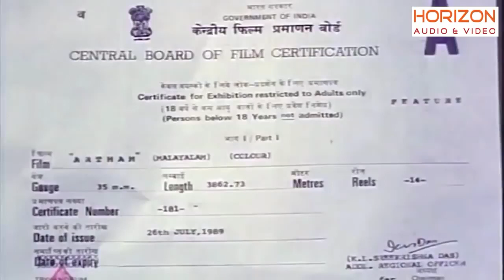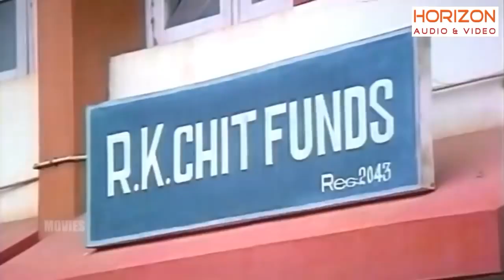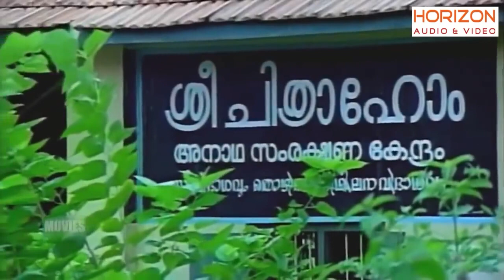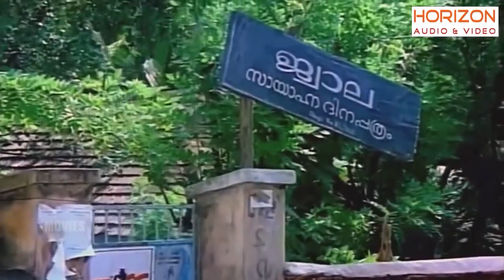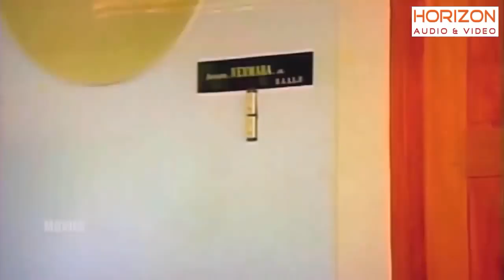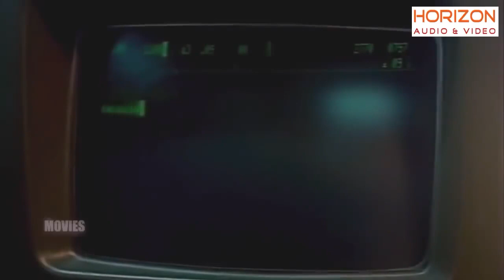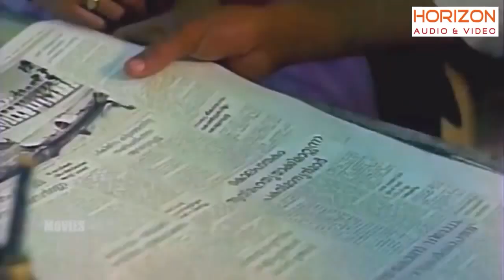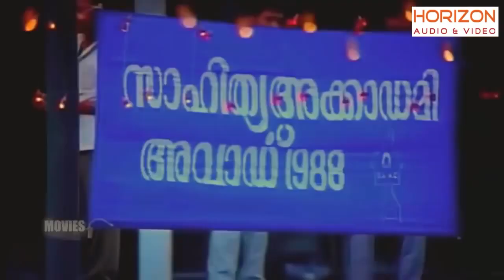Artham| Mammootty | Malayalam Super Hit Action Movie | Malayalam full Movie HD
Mammootty Mass Movie Artham: Directed by Sathyan Anthikad. With Mammootty, Sreenivasan, Jayaram, Murali. Narendran chooses to jump in front of the train to commit suicide